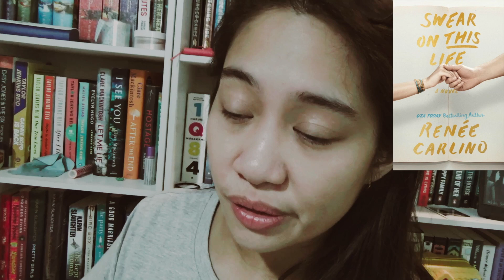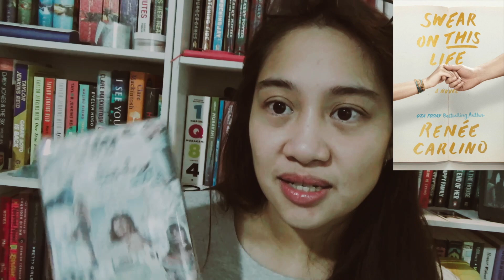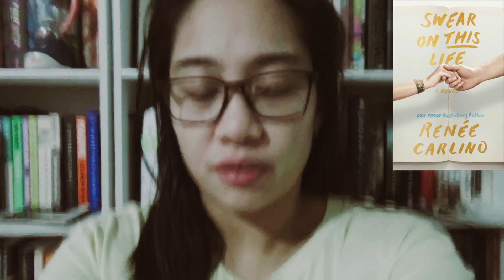It’s impossible to really hate someone if you don’t love them at least a little.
Swear On This Life by Renee Carlino reading vlog (contains potential spoilers)